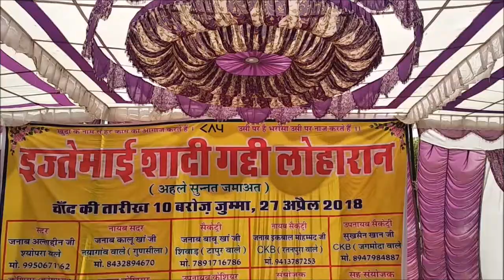नयांगाव मार्ग पर गद्दी लुहारान मुस्लिम समाज का इज्तेमाई सामूहिक विवाह सम्मेलन का आयोजन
कस्बे में शुक्रवार को नयांगाव मार्ग पर गद्दी लुहारान मुस्लिम समाज का इज्तेमाई सामूहिक विवाह सम्मेलन आयोजित हुआ. इस दौरान सम्मेलन में 22 जोड़ों ने निकाह कबूल कर जीवन के हमसफर बने. साथ ही सम्मेलन में निकाह के लिए आऐ दुल्हा दुल्हनों का निकाह दोपहर जुम्मा नमाज के बाद काजी अब्दुल शगींर द्वारा निकाह की रस्म अदा करवाई गई. इस दौरान बडी संख्या में समाज के लोग उपस्थित रहे. आयोजन कमेंटी ने समारोह में आने वाले लोगों के लिए बेहतर प्रबंध किए. साथ ही महिलाओ तथा पुरूषो के लिए भोजन की अलग अलग व्यवस्था की गई. इज्तेमाई सम्मेलन के सदर अल्लाददीन ने बताया कि सम्मेलन में मध्यप्रदेश, कोटा, जयपुर, सवाई माधोपुर इत्यादि क्षेत्र के 22 जोड़ो की शादी हुई.